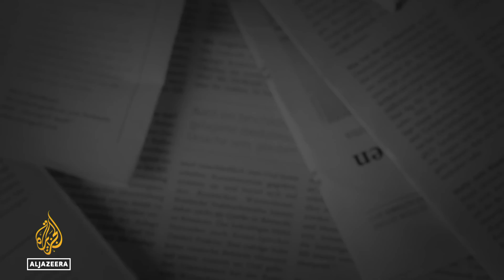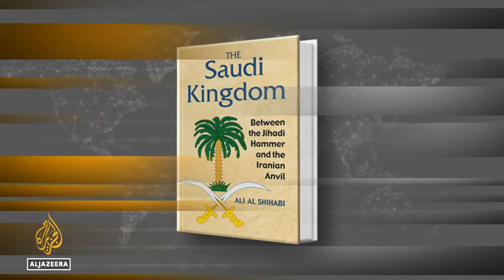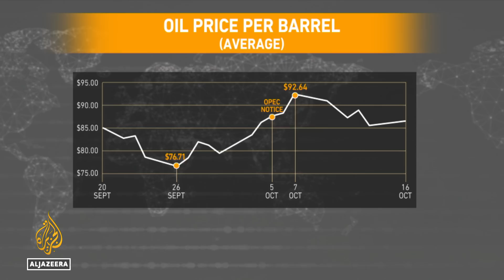Do relations with Saudi Arabia still serve US interests? | The Bottom Line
A firestorm erupted in Washington after OPEC+ decided to slash global oil supply earlier this month.

Officials in the United States blamed Saudi Arabia and said they were reviewing whether the relationship with the kingdom still serves US interests. Saudi officials said their decision was purely economical, as the world faces a global recession.

But Democratic Party politicians said the timing was dubious – right before Americans head to the polls in the midterm elections.

Host Steve Clemons asks Saudi author Ali Shihabi and US policy expert Danielle Pletka about the next moves between Riyadh and Washington.